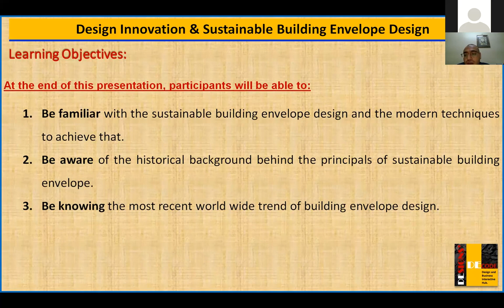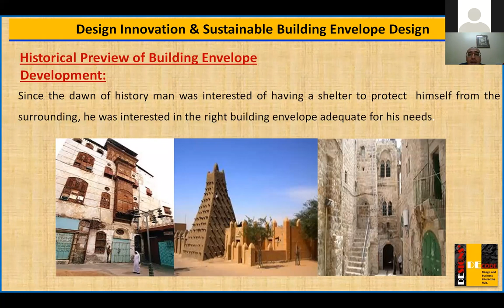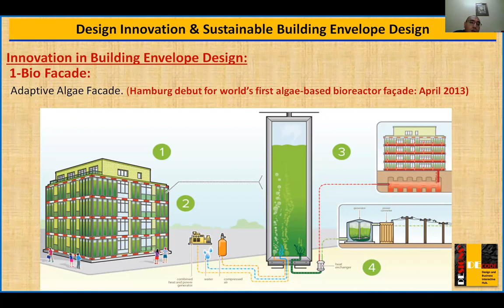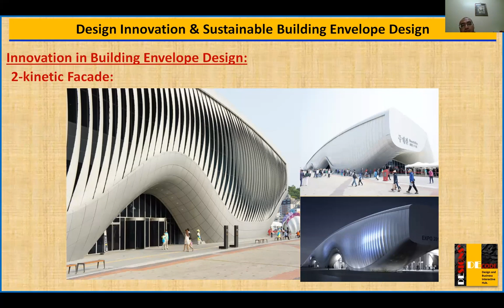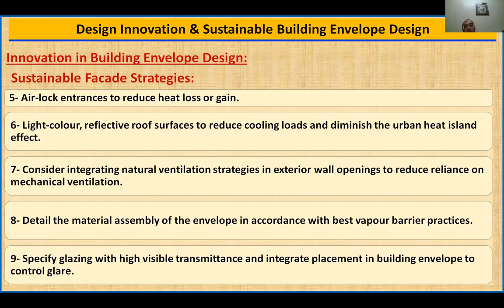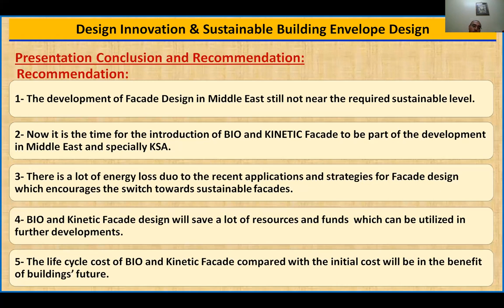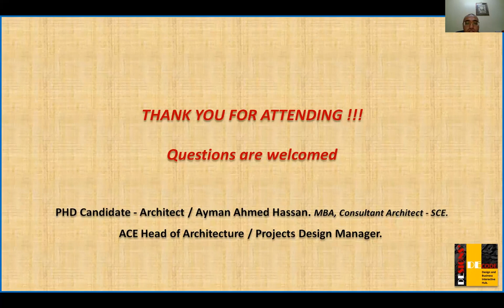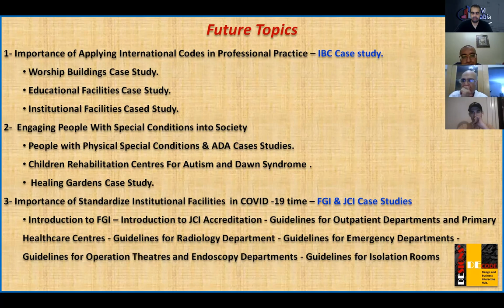Design Innovation & Sustainable Building Envelope Design